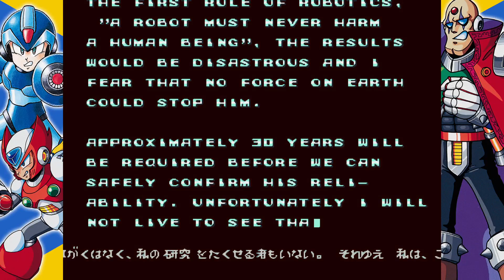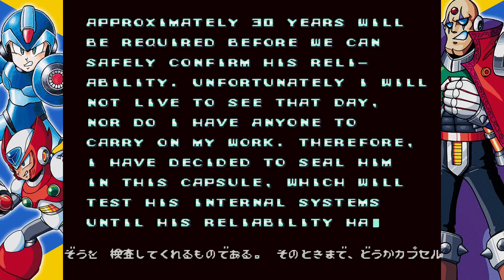Rockman X - Partie 1